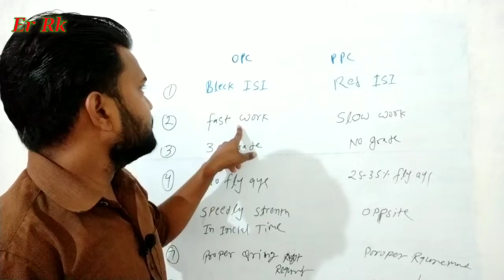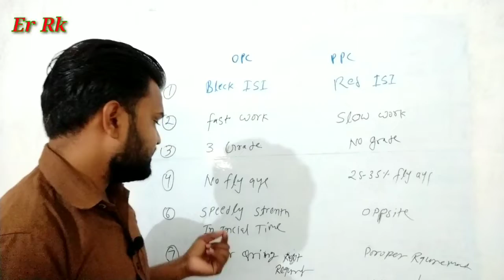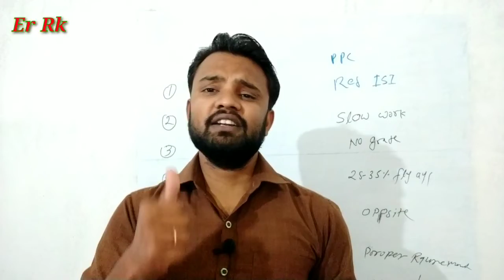Difference between OPC and PPC Cement || OPC Cement Kya hai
दोस्तों इस चैंनल पर में आपको Civil engineering से related वीडियो लेके आता हू। मैं कोशिश करता हू की में बहुत ही सरल भाषा में वीडियो बनाऊ ताकि सभी आम लोगो को भी सारी बाते समझ में आये।

इस चैंनल पर--

 House Planning, House Plan, Beam, columns, Cement, concrete, wall, wall painting, chhajja design, Room contraction, door, windows etc.

Join Me On Social Platforms:-